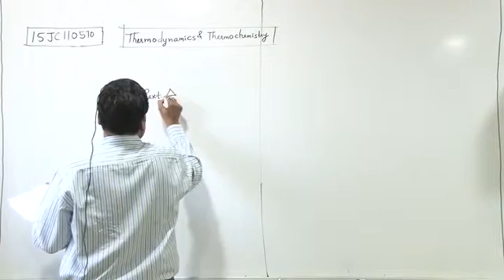15JC110570 Thermodynamics & Thermochemistry